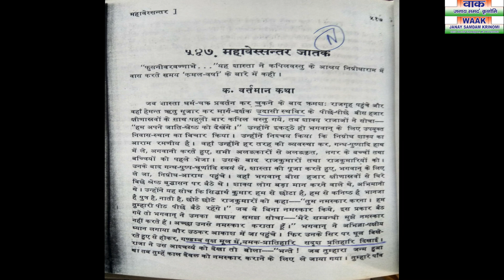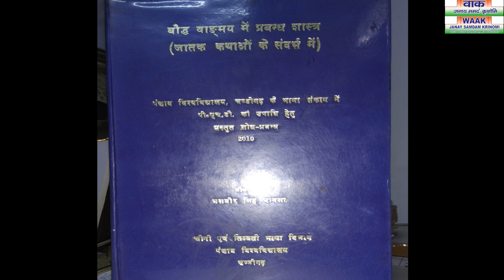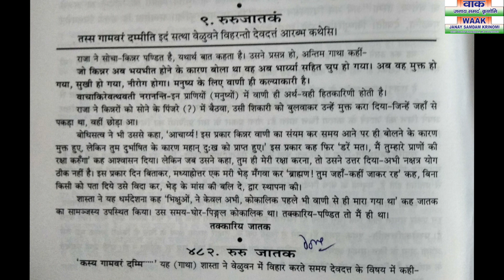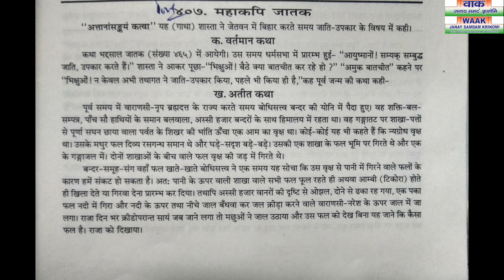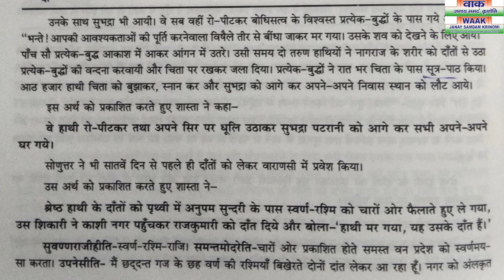Jatak and Ajanta caves (part -1)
lecture in punjabi at museum and arts gallery of punjabi university, Patiala on 14 November of 2018